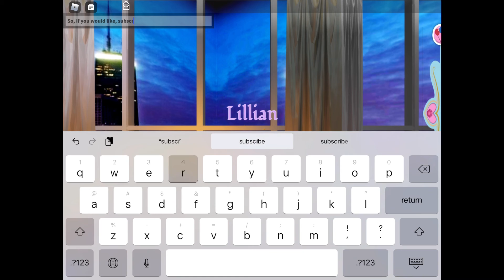Changing my Channel!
I do not have much artistic talent but I will still share my creations :D